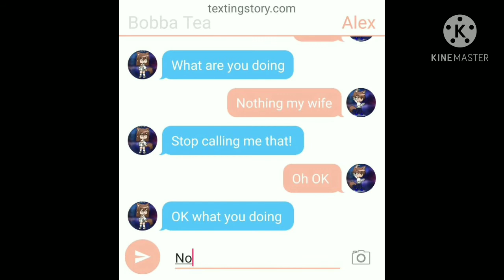My first video